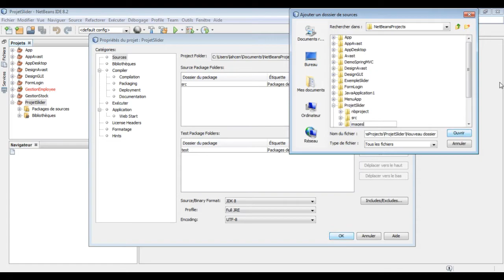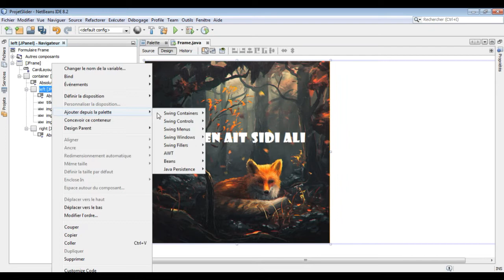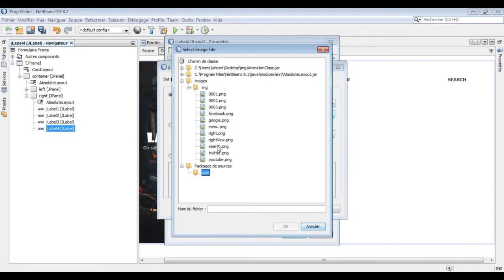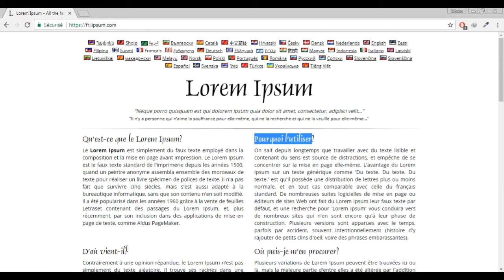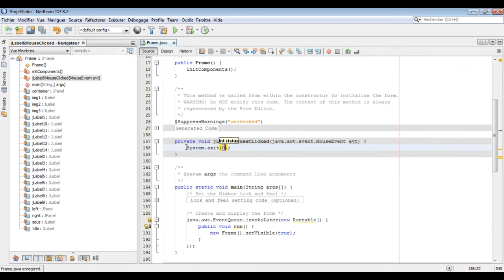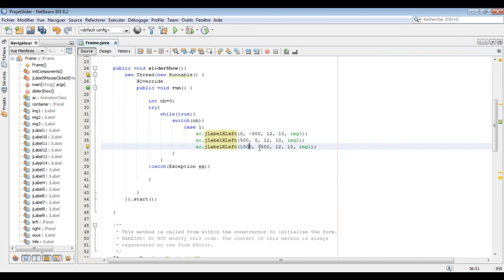Slideshow with java swing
slider show with java swing